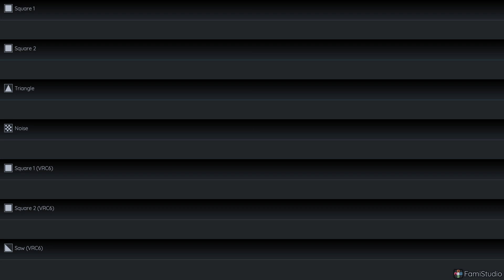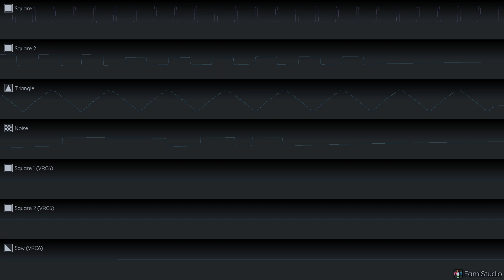Kokon - St Midium Chiptune Cover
Chiptune Cover of Kokon by ASP, created using Famistudio, an open source tool for creating music emulating the Famicom/NES sound chips.